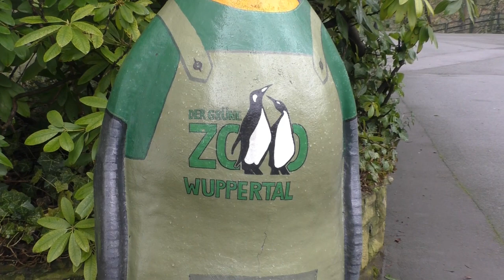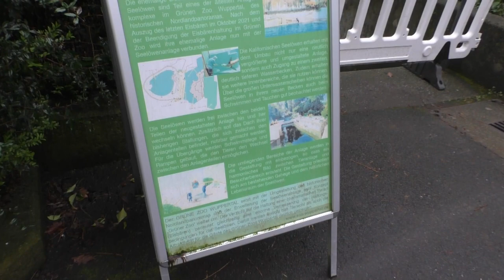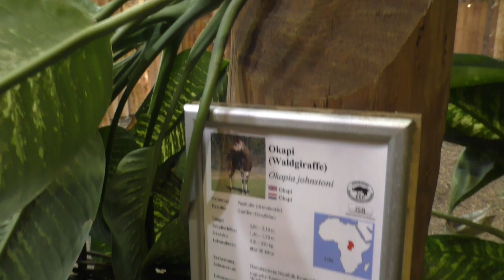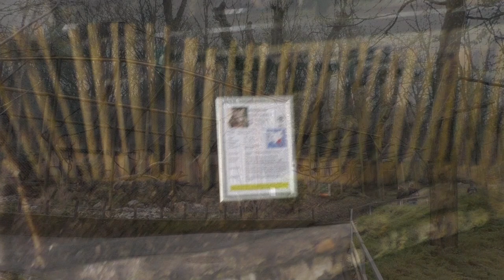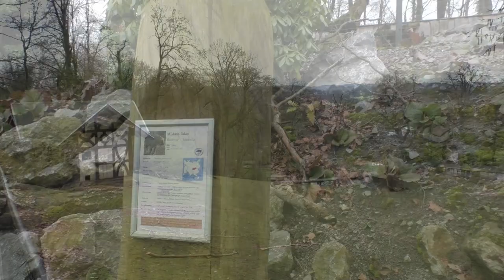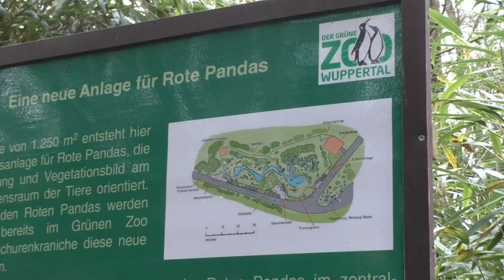Zoo Wuppertal, voorjaar 2023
We wandelen doorheen het aangename Zoo Wuppertal in het Duitse Ruhrgebied. Een heuvelachtige wandeling in een dierentuin die voor iedereen wat te bieden heeft!